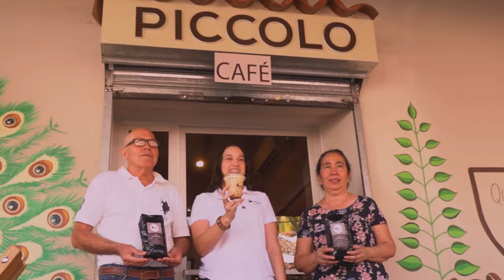Concepción Quezaltepeque: entre montañas, aromas y sabores italianos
Un rincón de Italia yace en un tranquilo pueblo de Chalatenango, donde la gastronomía y cultura del país europeo se combinan con la calidez de sus habitantes.